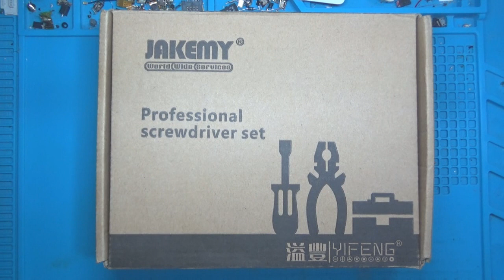Jakemy Tools JM-8139 | মোবাইল / ল্যাপটপ সার্ভিসিং এর প্রয়োজনীয় একটি টুলস।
পিয়াল মাহমুদ (দানিছ) Brahmanbaria / ব্রাহ্মাণবাড়িয়া Bangladesh / বাংলাদেশ | আমার Imo নাম্বার ভিডিও গুলো ভালো লাগলে, আমার এই চ্যানেলটি " Subscribe + Like + Share " করে সবার কাছে ছড়িয়ে দিন, যেন বাংলাদেশের মোবাইল রিপেয়ারিং বিষয়ে কাজ করার আগ্রহী সকল ছাএ ভাইয়েরা আমার এই ছোট ছোট কাজ গুলি দেখে কিছু হলেও শিখতে পারে। ধন্যবাদ সবাইকে ভিডিওটি দেখার জন্য।